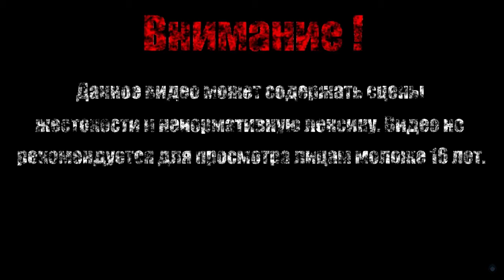ДЭНСИК【SpongeBob SquarePants 2003】#5 (Финал)